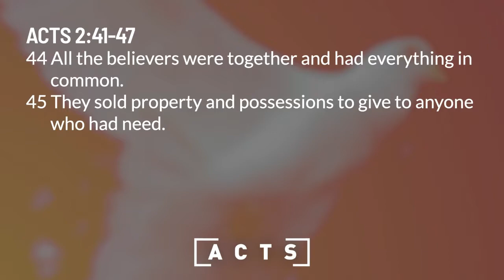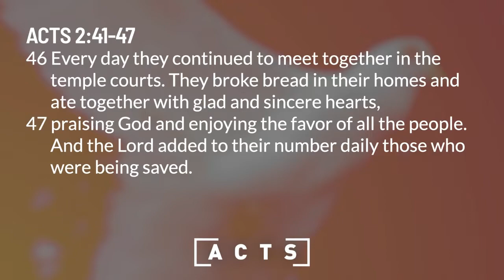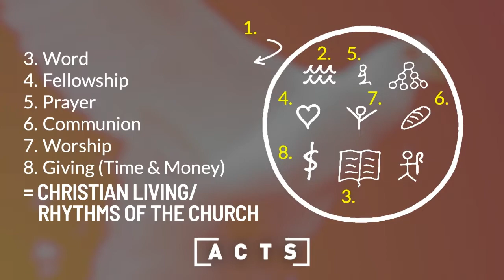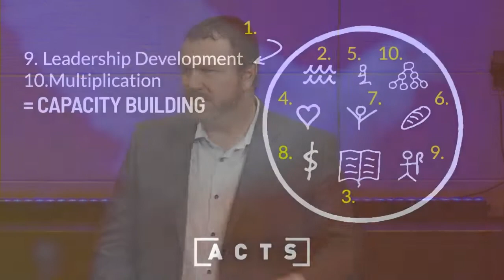Sunday Sermon | Book of Acts: The Blessing of the Church | October 2, 2022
Chad Mason, Missions & Evangelism Pastor, looks at the local church's blessing in Acts 2:41-47.